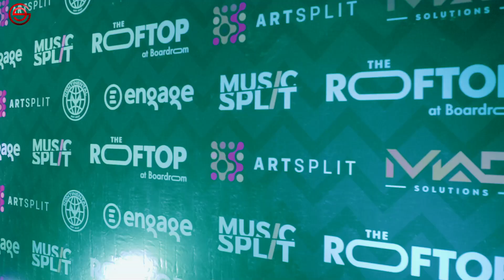King Perryy 'Continental Playlist' Listening Party (Highlights) | Gusto TV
Watch highlights from King Perry's Continental Playlist Listening Party, held in February.